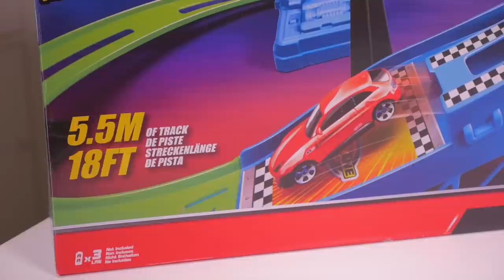JOUET • Fast & Furious 12 ! lol Circuit Fast Lane - Studio Bubble Tea unboxing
Kalys a flashé sur ce circuit alors c'est l'occasion de se faire plaisir avec un circuit démentiel et 2 bolides Fast Lane et 2 caméras pour filmer ça ! :) On s'amuse à Fast & Furious à la maison :)